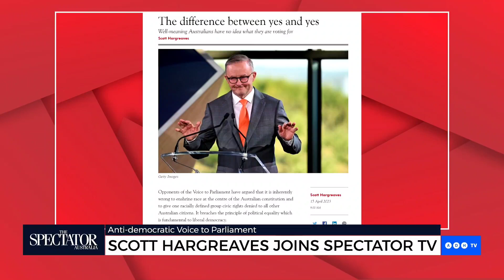The ‘Yes’ Campaign want to overhaul Australian liberal democracy: Scott Hargreaves | Spectator TV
‘They actually do really want to overturn the liberal democratic nature of the Australian political system.’

Executive Director at the Institute of Public Affairs Scott Hargreaves joins Spectator TV.